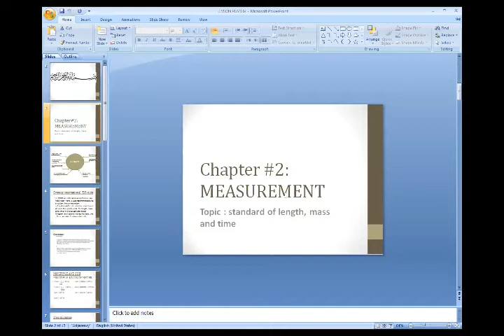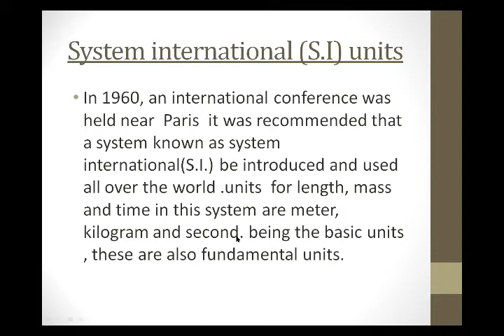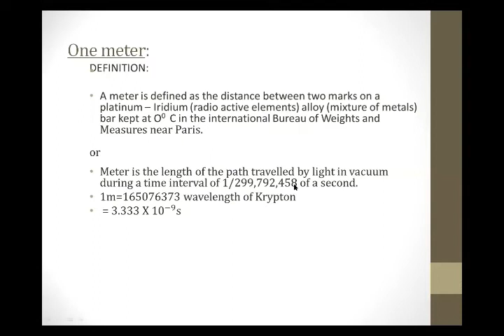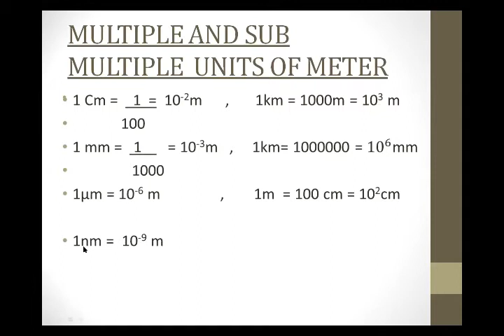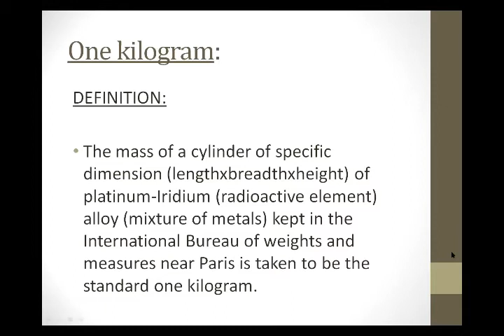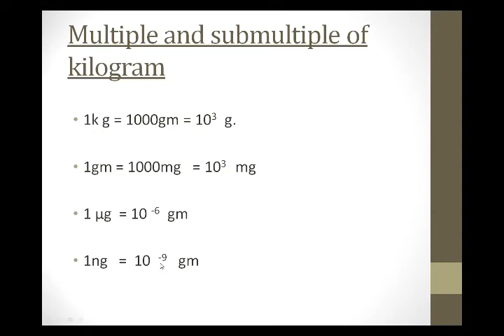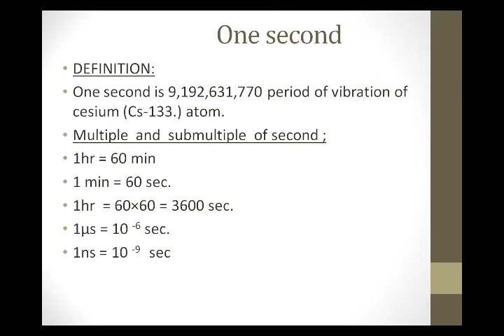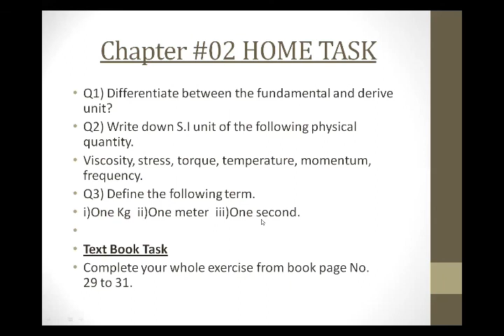Physics for Class Ten (Day 04 / Week 03)